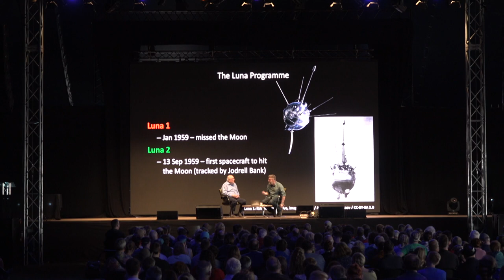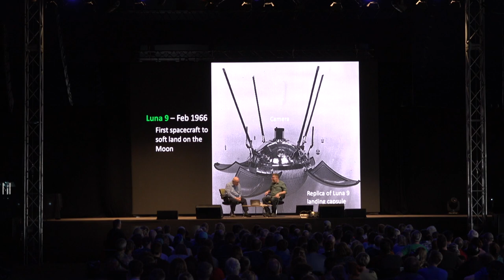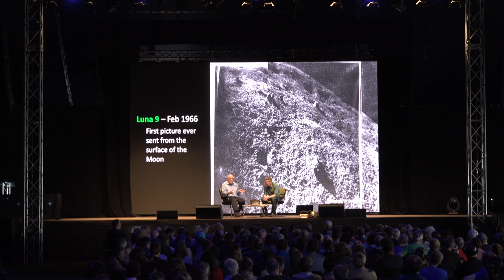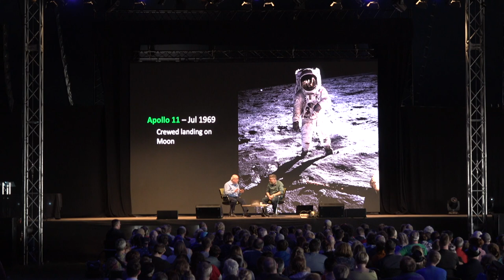bluedot 2019 | Bob Pritchard & Tim O'Brien: Jodrell Bank and the Space Race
Tim O’Brien spoke with Bob Pritchard about Jodrell Bank’s role in the race to the Moon. Bob worked with Sir Bernard Lovell and Professor John Davies in tracking the Soviet and American space probes during the 1960s. He was there in the control room at Jodrell Bank over those few days in 1969 when history was made as Neil Armstrong and Buzz Aldrin set foot on the Moon. This discussion included material from Jodrell Bank’s archive and tells the inside story of how Jodrell Bank tracked the race to the Moon.